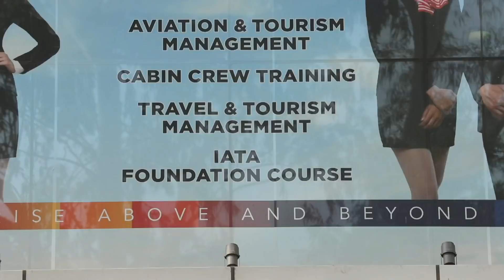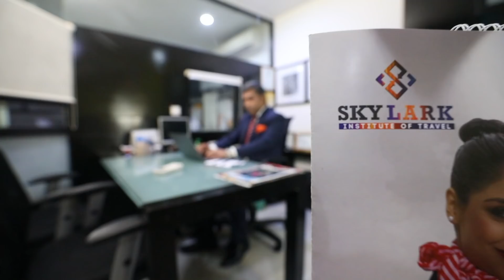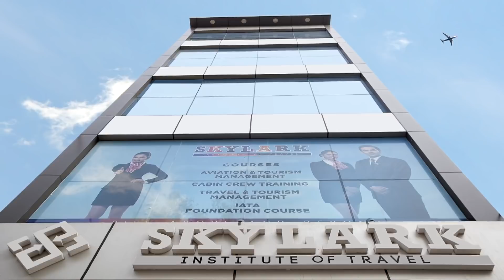Skylark Institute of Travel - Best Aviation & Tourism Training Institute in Delhi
Skylark Institute of Travel is spearheaded by a team of professionals with core competence in Travel & Tourism education for over three decades. The varied experience and knowledge of the professionals managing the academy has come together to develop niche programs that nurture the right travel & tourism skills and also lend substantial focus to the choice of affiliations and alliances. State of the art facilities at the institute are a crucial factor in realizing our aim to provide students the best travel education. It is a step towards creating professionals armed with the latest technology skills and real time learning.

Skylark Institute aims to consciously strive in providing continuous and consistent quality education pacing the curriculum as per the needs of the fast growing travel & tourism industry.